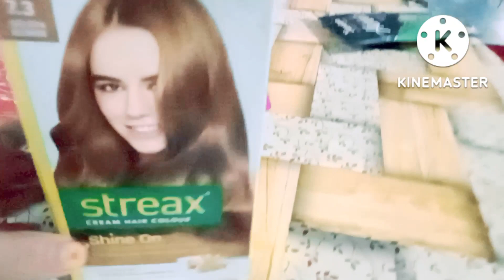MY VLOG #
my volg.